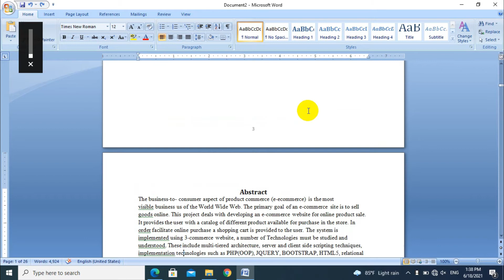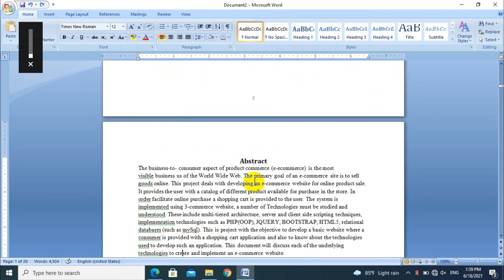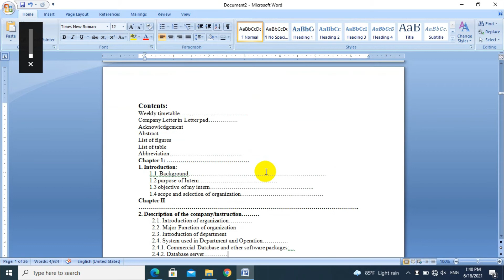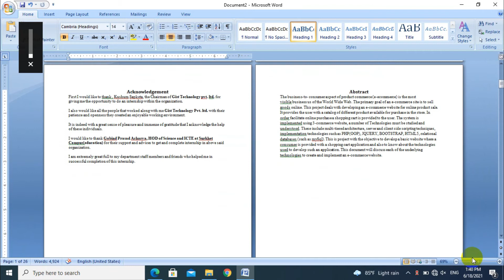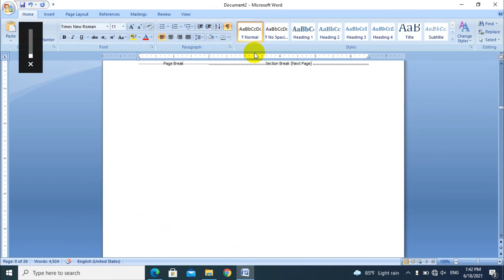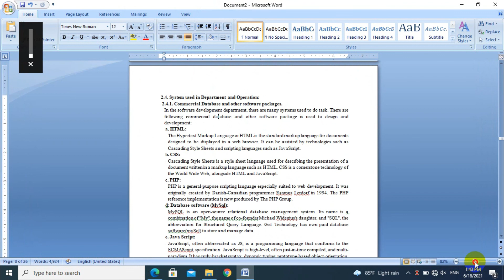How to insert page Number in Nepali & Different page Number in word || Section Break, Page number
IT solution Nepal is the great platform to get IT related knowledge.